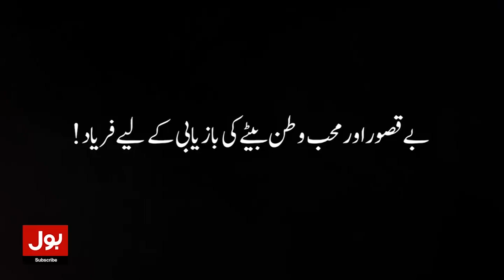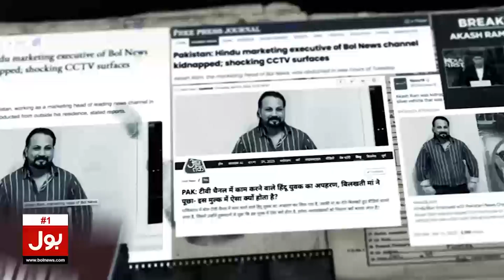Increasing Drugs Addict In Karachi | Police Yet To Take Action | Breaking News